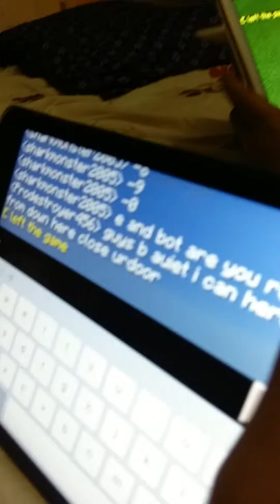My friends playing minecraft pe contest